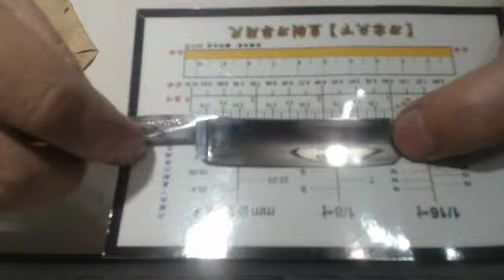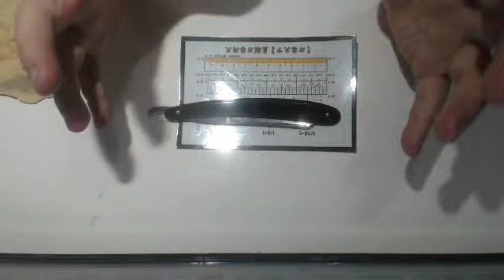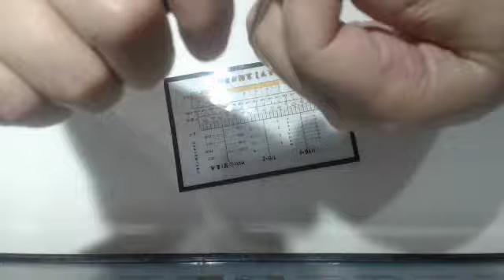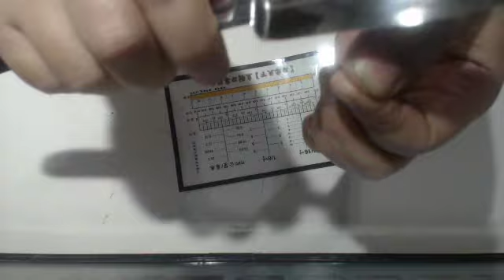KROPP English Razor 190715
高級古董直剃刀 罕見英德合製KROPP牌豪華大型6.25吋圓尖直剃刀

品牌：英國奧斯本，加勒特（Osborne，Garrett & Co. Ltd.）公司克拉普牌（KROPP）（註）。
製造國：英國。

特點：
1. 世界知名英國傳統奧斯本刀廠製造，有109年以上歷史的真正古董經典直剃刀，刀型優美讓人賞心悅目。
2. 109年以上古董直剃刀，1910年以前製造，有短暫使用過後收藏，有很年代和使用磨耗，形狀和狀態保存仍然良好，請詳圖和影片介紹。
3. 非常美麗亮黑色大型直剃刀，長達6.5吋，全刀加工精細潔淨亮麗，英國和德國匠師做工細膩，裝配嚴謹。
4. 刀片來源為謝菲爾德最高級合金鋼，使用世界最佳鐵礦石和原料，包括來自瑞典、俄羅斯、西班牙和英國等地的高純度鐵礦石和英國本土的原生材料，冶煉出最高品質的謝菲爾德最高等級合金鋼。
5. 刀片高拋光鏡面處理，由歐洲大陸刀具大國德國漢堡研磨，品質媲美雙人牌直剃刀，絕不需要再研磨。
6. 受全世界使用者和收藏家公認極高評價的頂級直剃刀，少數能給你舒暢潔淨帝王般刮鬍體驗的名牌直剃刀之一。
7. 不但立可刮鬍，可砍斷手持懸髮，親眼實證英國真實的剃刀銳利。
8. 英國國「鋼鐵之都」謝菲爾德（註）製造的經典直剃刀，直剃刀兩大王國英德混血血統刀具，手工鍛造和磨利。
註：KROPP牌直剃刀在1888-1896年間係在德國漢堡研磨，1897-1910年間則在英國製造後在漢堡研磨，1910年後則為純英國製，製造和研磨都在英國。